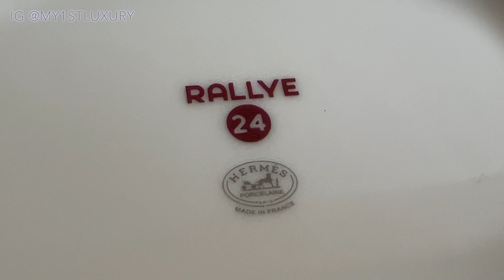Come Hermès Shopping With Me | Hermès Shopping Beverly Hills + Hermès Unboxing | My First Luxury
It’s been a minute since I went out to shop but I got a call and now I’m on my way to Rodeo Drive to visit the Hermès boutique. Come Hermès shopping with me and unbox my new goodies in orange boxes.

❣️ More Visual Inspiration on Instagram ❣️ @my1stluxury